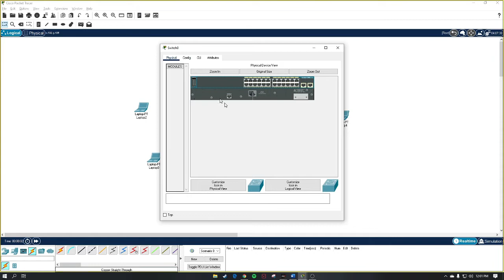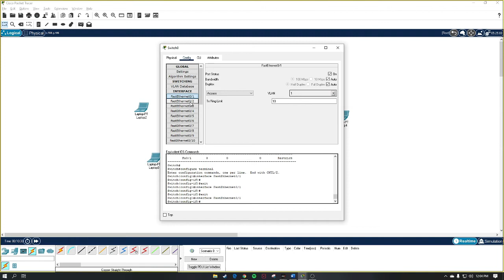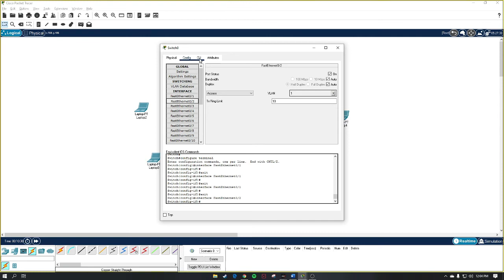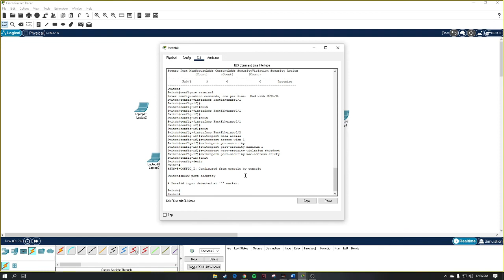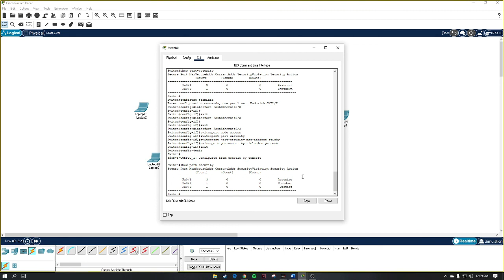PORT SECURITY LAB